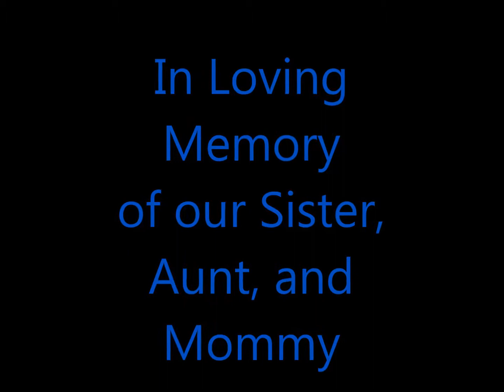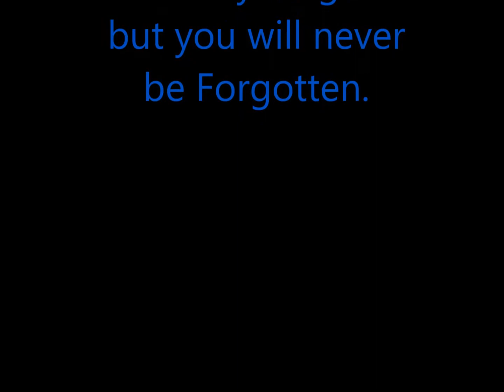In loving Memory of Gabby